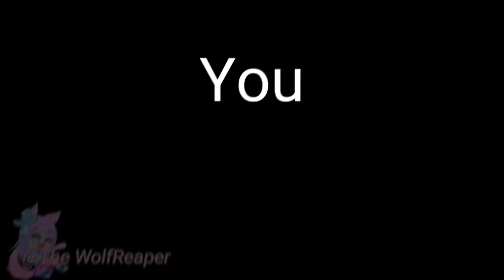⬆Up↔️Side↔️Down⬇️|Gacha Club {OG!}|The WolfReaper ‼️Warning⚠️ Eye strain?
◡̈⋆🄷🄴🅈(●’◡’●)ﾉ If your gonna be joining this too, maks sure to credit me for the Original vid! (๑`✪̤◡✪̤)◞ღԵհɑղƘՏღ

💝Hope you all had a wonderful day, and make sure to subscribe the channel and like this video if you enjoyed/like it! (All of my videos are made with hard work since I am a capcut user, so consider subbing to me, thank you)💝